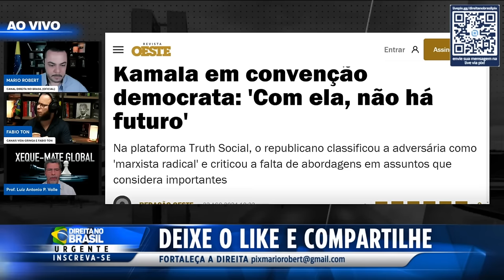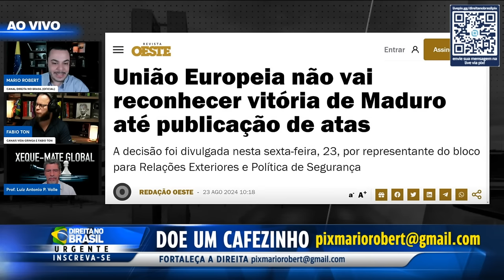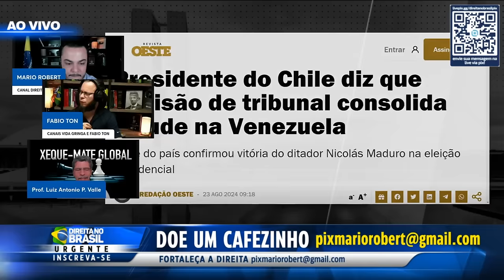O Loirão Está Voltando e a Geopolítica Vai Mudar!